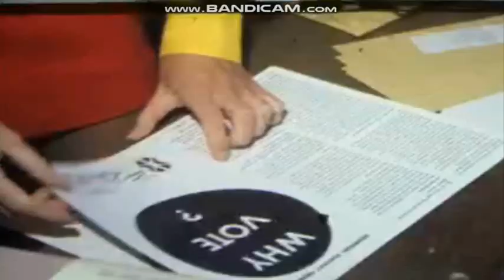Monmouth 1975 Tudur's TV Flashback